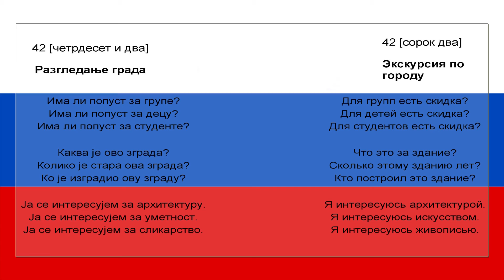Srpsko Ruski za pocetnike lekcija 42